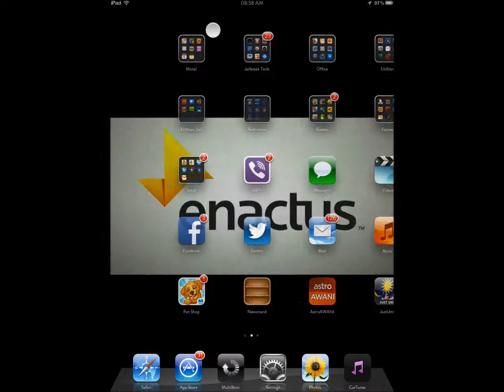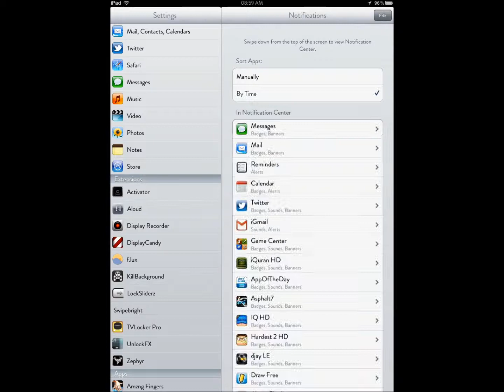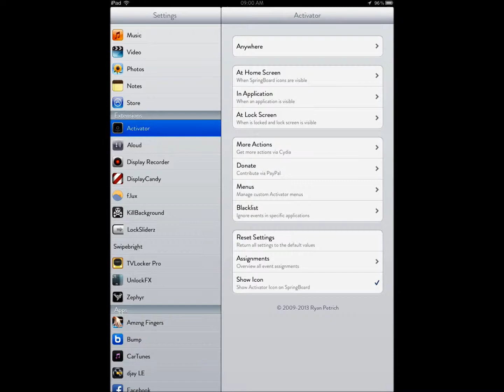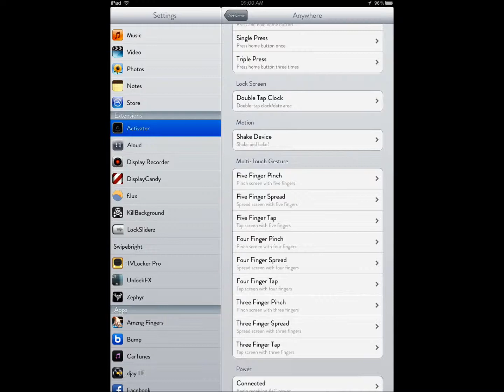emblem tweak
Apple Hacking and Jailbreaking (H&J)